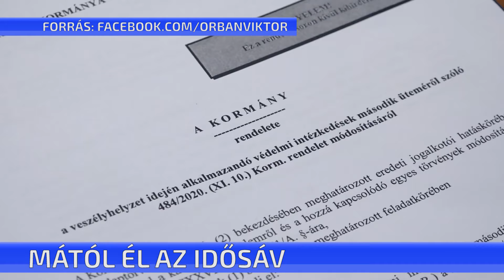Mától él az idősáv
Mától lépett életbe a 65 év felettiek vásárlási sávja. A kormányrendelet célja, hogy az idősek hétfőtől péntekig 9 és 11 óra között védett sávban vásárolhassanak. A hétvégén ez az időszak 8-tól 10 óráig tart.  A piacra ez a korlátozás nem vonatkozik, csak a kötelező maszkhasználat.